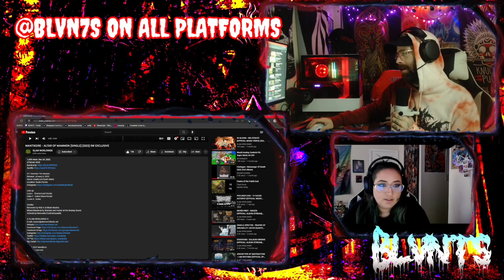MANTIKORE | ALTAR OF MAMMON [COUPLES REACTION]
SOUTH FLORIDA DEATH METAL WITH @UnholyAvoshorts

Every Saturday Nite we go DEEP into the 9th Dimension. BE THERE. 6pm est.

Twitch.tv/BLVN7S